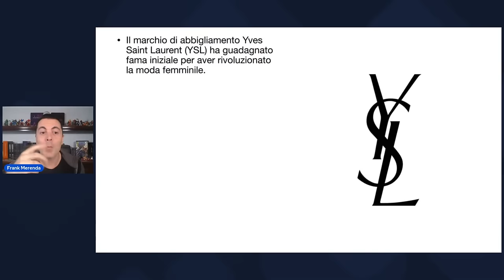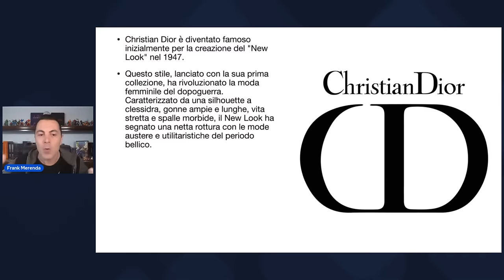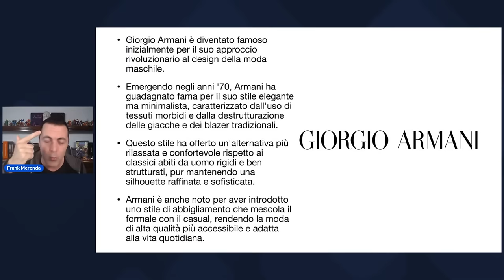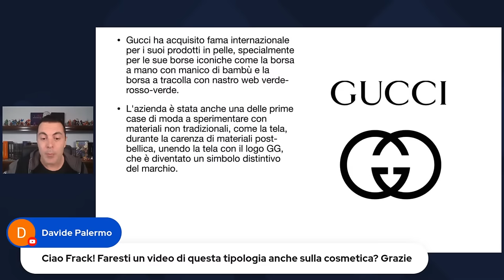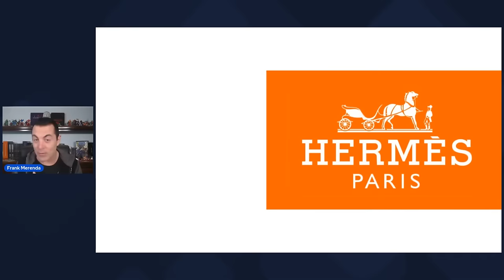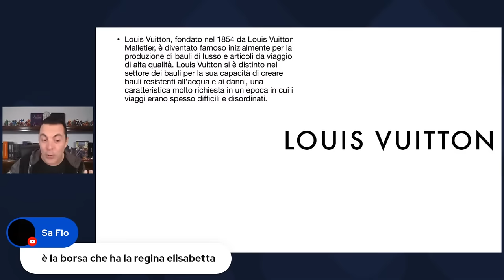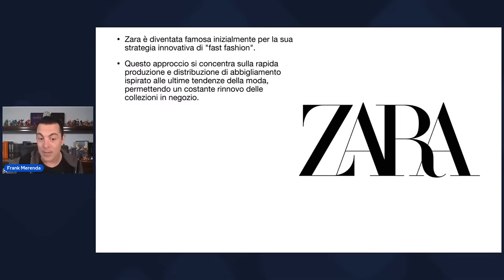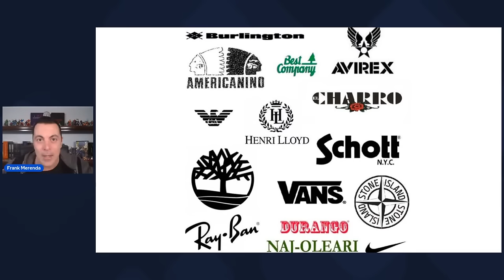Da Locali a Globali: Segreti del Posizionamento di Brand di Moda di Successo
Come funziona il Brand Positioning nel mondo della moda? Scopriamolo insieme.

🔴 𝗥𝗜𝗦𝗢𝗥𝗦𝗘 𝗨𝗧𝗜𝗟𝗜

📙 𝗟𝗜𝗕𝗥𝗢 "LE 7 LEGGI DEL MARKETING PER IL 21° SECOLO
Sei pronto a seguire per filo e per segno le leggi che governano le imprese nel 21° secolo? Trovi tutto nel mio nuovo libro “Le 7 Leggi del Marketing per il 21° secolo” scritto a sei mani insieme ad Al Ries, il padre fondatore della disciplina del Brand Positioning, e a sua figlia Laura Ries, l’ideatrice del concetto di Visual Hammer.

📙 𝗟𝗜𝗕𝗥𝗢 "IL MEGLIO DI DAN KENNEDY"
Oltre 700 pagine di puro e geniale Dan Kennedy, con le migliori strategie dell’infallibile “creatore di milionari”!

📙 𝗟𝗜𝗕𝗥𝗢 "VENDERE CON LA PENNA"
Ti piacerebbe smettere di parlare con clienti presuntuosi che vogliono decidere i tuoi prezzi e dettare le loro condizioni, e che con arroganza vogliono saperne più di te… anche se in realtà non sanno proprio niente?

🔴 𝗖𝗢𝗥𝗦𝗜 𝗜𝗡 𝗣𝗥𝗘𝗦𝗘𝗡𝗭𝗔 𝗔𝗟 𝗖𝗘𝗡𝗧𝗥𝗢 𝗦𝗧𝗨𝗗𝗜 𝗣𝗘𝗥 𝗜𝗠𝗣𝗥𝗘𝗡𝗗𝗜𝗧𝗢𝗥𝗜

▶  Sei stufo di vedere i tuoi scarsissimi competitor soffiarti via i clienti da sotto al naso? Scopri come sfruttare al meglio le tue risorse per conquistare il mercato e diventare un punto di riferimento nel tuo settore.

▶ Vuoi sviluppare una Vista a Raggi X per distinguere al volo i clienti buoni dai perditempo e dalle “sanguisughe”?